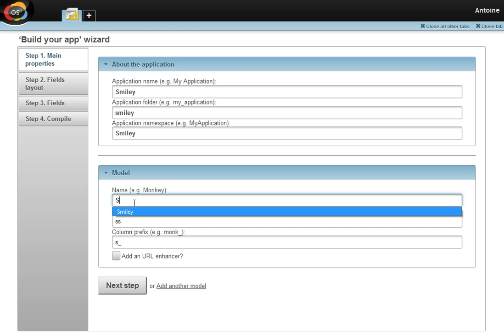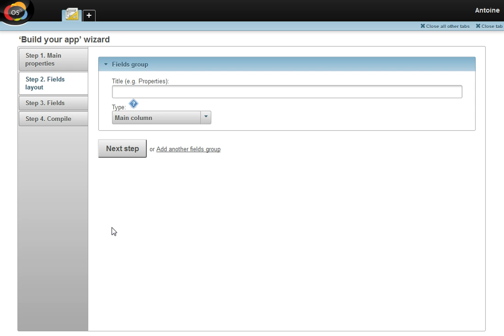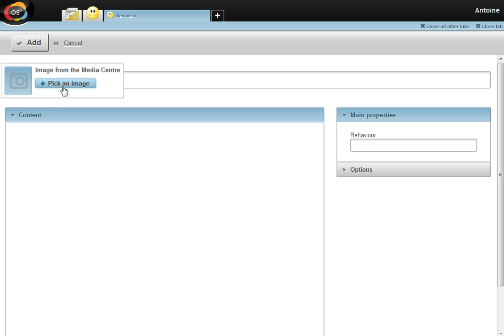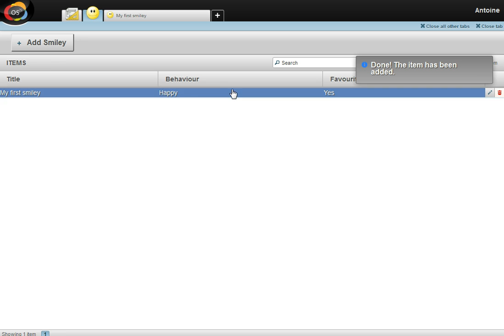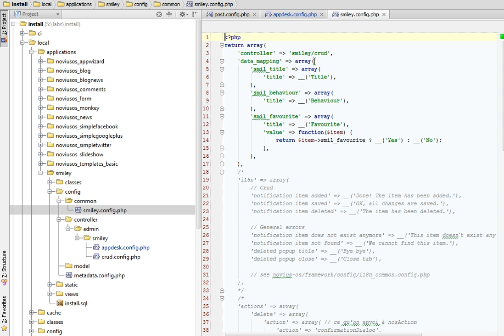Novius OS Berlin - 'Build your app' wizard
Create Once Publish Everywhere with Novius OS, a Cross-Channel Open Source CMS.

Version Berlin (0.2)